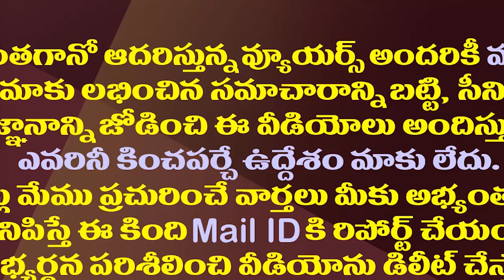జగన్ పై టీడీపీ ఎల్లో మీడియా కుట్రలో ఇదో భాగం| Sajjala Clarity On MP Avinash Reddy Call Records Issue